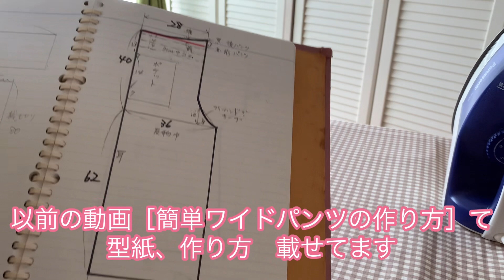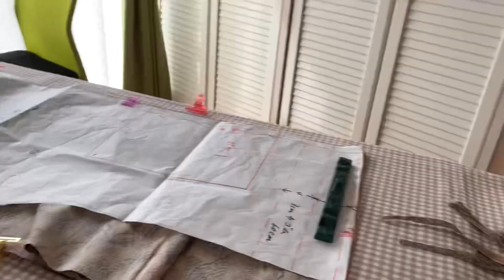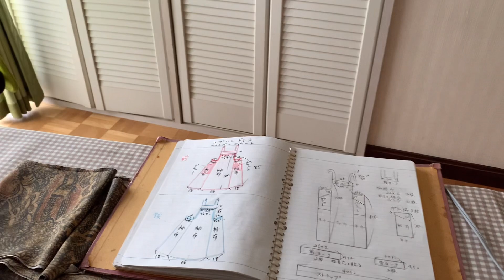着物リメイク．秋色コーデ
茶系の着物１枚で3コも出来ました